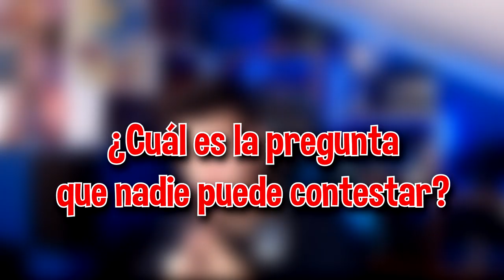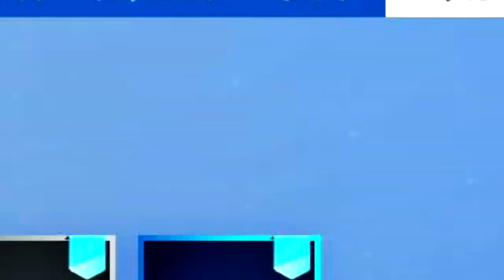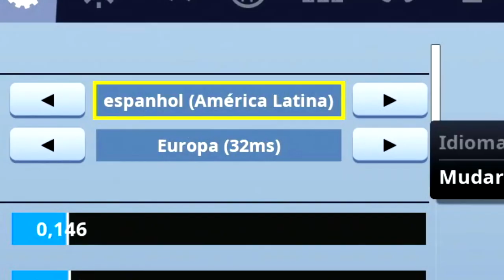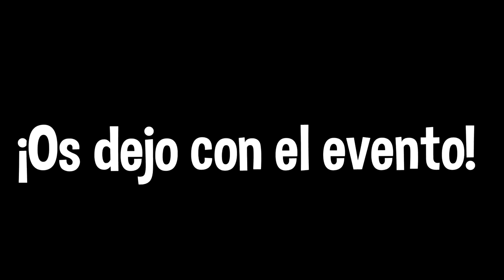Jugué a Fortnite en CHINO y esto es lo que pasó...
Lα cσpiα dε εstε vidεσ y miniαtuяα,
sεяα dεnunciαdα.